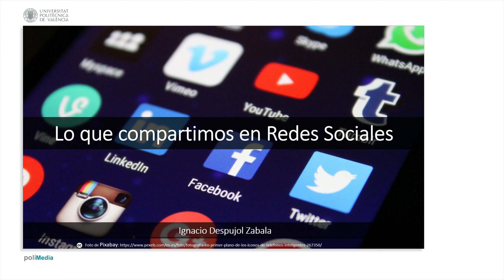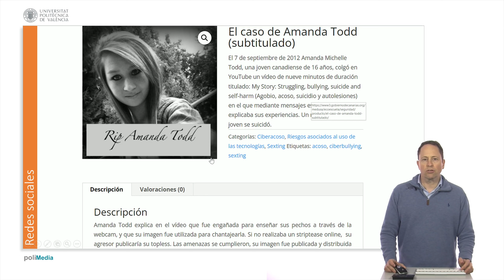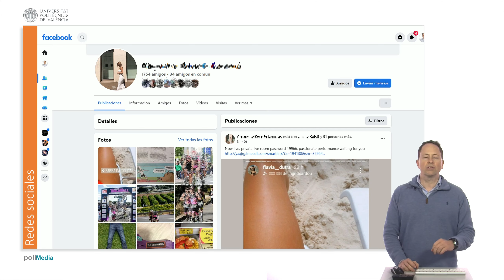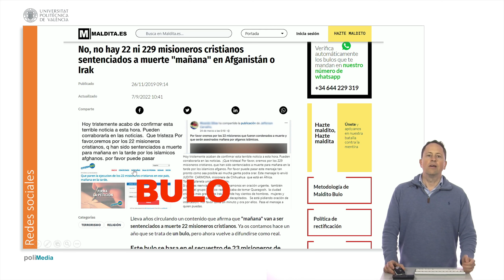Consejos de seguridad en Internet. Problemas de las redes sociales | 17/19 | UPV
Se destaca el grave problema del ciberacoso, como la principal causa de suicidio en menores en un país europeo, refiriendo el caso de una joven quien fue víctima de chantaje sexual. Se señala que las publicaciones en redes pueden repercutir de forma negativa, especialmente en menores y personas vulnerables.

Se menciona la imprudencia de compartir en tiempo real información sobre nuestra ubicación durante las vacaciones, lo cual puede ser una invitación a robos en nuestros domicilios, reforzado por advertencias policiales. Se recuerda un incidente en un país europeo, donde una invitación de cumpleaños mal gestionada en una red social resultó en un evento masivo con detenciones y daños.

Otro problema discutido es el robo y suplantación de identidad en redes, donde se muestran ejemplos como el cambio de fotografía de perfil de una cuenta comprometida y la publicación de contenido sexual para engañar a contactos.

Por último, se incide en la importancia de verificar la información antes de compartirla para evitar la difusión de bulos. Se recomienda utilizar términos como 'bulo' o 'hoax' en los motores de búsqueda para verificar la veracidad de las historias antes de propagarlas y se menciona un recurso para la identificación de noticias falsas.